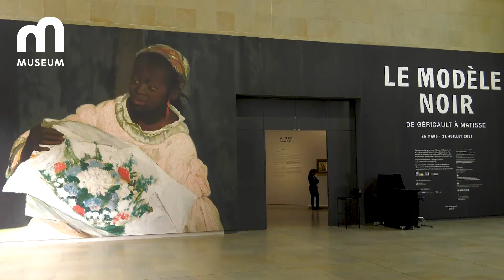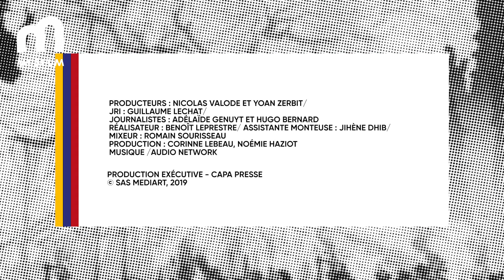ArtNews 399 - L'exposition Le modèle noir, de Géricault à Matisse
Ce tableau réalisé en 1863 par Edouard Manet est mondialement connu. Le modèle blanc Victorine Meurent interroge et fascine le public depuis sa création. Pourtant cette oeuvre comprend bien deux personnages. Le musée d'Orsay se pose alors une question : qui est le modèle noir ?
Laure, le portrait de Madeleine, le modèle Joseph, la jeune femme aux pivoines...
Le modèle noir de Géricault à Matisse présente un dialogue entre oeuvres et documents de la révolution française au début du XXe siècle. Le célèbre écrivain Alexandre Dumas ou l'icône Joséphine Baker... ces grandes figurent jalonnent toute l'exposition.
Comme le modèle Joseph, probablement le plus célèbre du 19e siècle. Vous l'avez vu poser pour Le radeau de la méduse, de Géricault mais il a surtout été modèle professionnel à l'école des beaux-arts pendant plusieurs années.
Pour découvrir la représentation du modèle noir de Géricault à Matisse, rendez-vous au musée d'Orsay jusqu'au 21 juillet 2019.